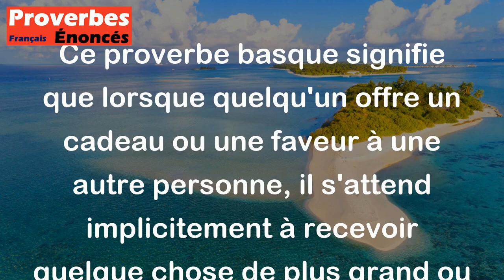Proverbe Basque - Un présent donné attend quelque chose de meilleur en récompense.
Ce proverbe basque signifie que lorsque quelqu'un offre un cadeau ou une faveur à une autre personne, il s'attend implicitement à recevoir quelque chose de plus grand ou de meilleur en retour. Cela souligne l'idée que les actions généreuses ne sont pas toujours désintéressées et qu'il peut y avoir une certaine attente de réciprocité ou de reconnaissance.